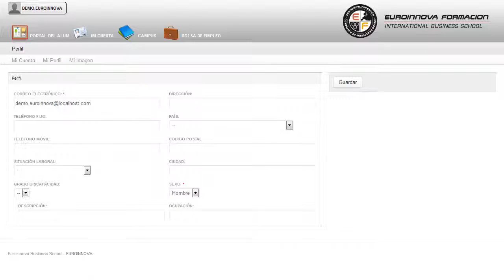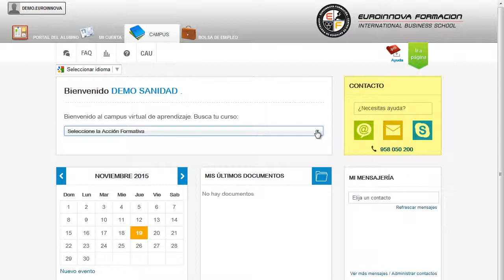Uf2189 Diagnostico Y Resolucion De Incidencias En Equipos De - Cursos Online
UF2189 Diagnóstico y Resolución de Incidencias en Equipos de Radiocomunicaciones de Redes Fijas y Móviles
 El CURSO A DISTANCIA le ayudará a explotar sus conocimientos en: su curso, recibirás formación en su curso. La presente formación se ajusta al itinerario formativo de la Unidad Formativa UF2189 Diagnóstico y resolución de incidencias en equipos de radiocomunicaciones de redes fijas y móviles certificando el haber superado las distintas Unidades de Competencia en ella incluidas, y va dirigido a la acreditación de las Competencias profesionales adquiridas a través de la experiencia laboral y de la formación no formal, vía por la que va a optar a la obtención del correspondiente Certificado de Profesionalidad, a través de las respectivas convocatorias que vayan publicando las distintas Comunidades Autónomas, así como el propio Ministerio de Trabajo (Real Decreto 1224/2009 de reconocimiento de las competencias profesionales adquiridas por experiencia laboral). Este CURSO A DISTANCIA ofrece todos los conocimientos necesarios en: su curso, gestionando mejor tus conocimientos de su curso. UF2189 Diagnóstico y Resolución de Incidencias en Equipos de Radiocomunicaciones de Redes Fijas y Móviles está dirigido a los profesionales del mundo de los informática y comunicaciones concretamente en mantenimiento de segundo nivel en sistemas de radiocomunicaciones dentro del área profesional comunicaciones y a todas aquellas personas interesadas en adquirir conocimientos relacionados con el diagnóstico y resolución de incidencias en equipos de radiocomunicaciones de redes fijas y móviles. Desarrolla su actividad profesional en empresas o entidades públicas o privadas, de cualquier tamaño, tanto por cuenta propia como por cuenta ajena, que dispongan de infraestructura de red de comunicaciones y ofrezcan servicios de comunicaciones. El CURSO A DISTANCIA te capacitará para especializarte en: su curso. UF2189 Diagnóstico y Resolución de Incidencias en Equipos de Radiocomunicaciones de Redes Fijas y Móviles aborda los siguientes objetivos: - identificar las características de los ordenadores que se utilizarán como gestores locales de los equipos de radiocomunicaciones de redes fijas y móviles, e instalar y configurar el software de gestión local, de acuerdo a especificaciones técnicas dadas. Aproveche la oportunidad que brinda Euroinnova con el CURSO A DISTANCIA UF2189 Diagnóstico y Resolución de Incidencias en Equipos de Radiocomunicaciones de Redes Fijas y Móviles, con la finalidad de identificar las técnicas y herramientas de detección y resolución de incidencias derivadas de las reclamaciones y solucionarlas, para mantener la calidad en el servicio de los equipos de radiocomunicaciones de redes fijas y móviles, siguiendo unas especificaciones técnicas y funcionales. Entre el material entregado en este CURSO A DISTANCIA se adjunta un documento llamado Guía del Alumno dónde aparece un horario de tutorías telefónicas y una dirección de e-mail donde podrá enviar sus consultas, dudas y ejercicios.